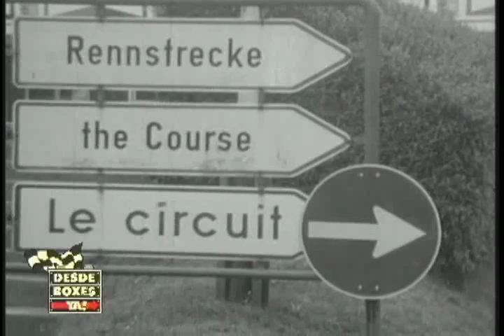El Torino y las 84hs - PARTE 3/5